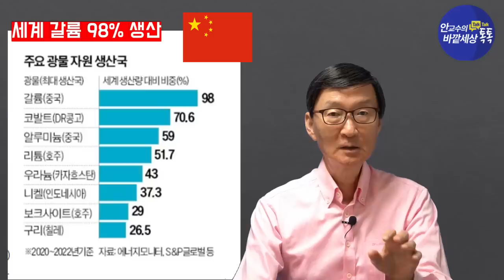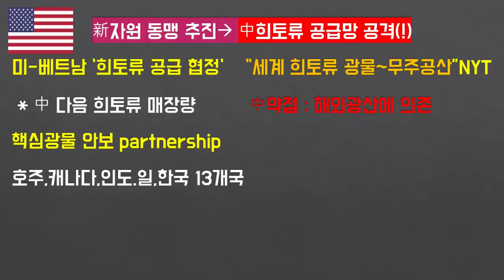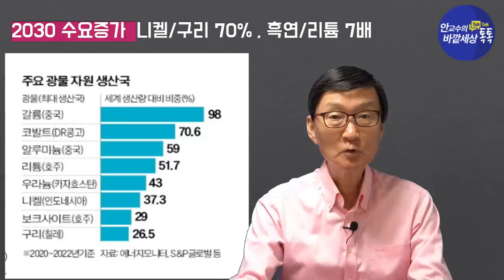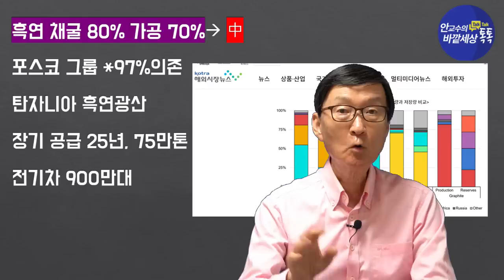新자원(리튬)전쟁!中'희토류무기화'의거센~역풍(!)中희토류장악~오래못간다!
재미있는지식tv#희토류#2차전지#자원#